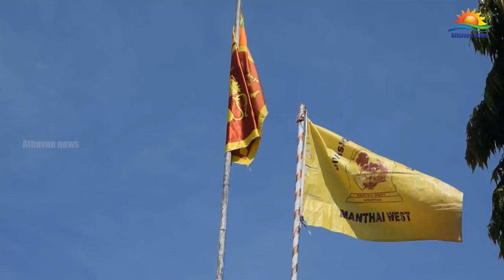அனைத்தையும் இழந்தோம் ஆனால் பண்பாட்டை இழந்துவிடக்கூடாது!